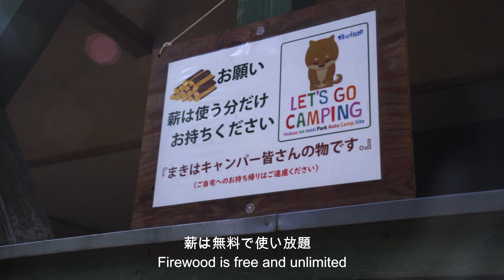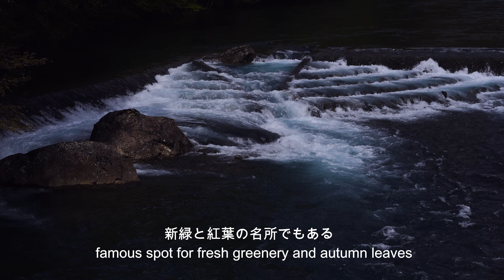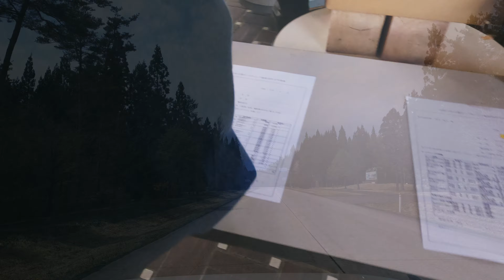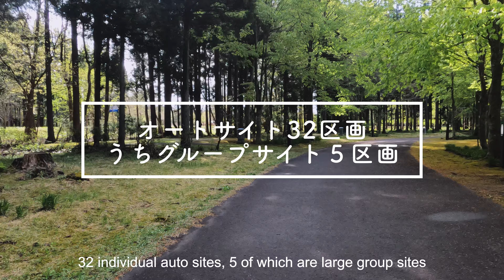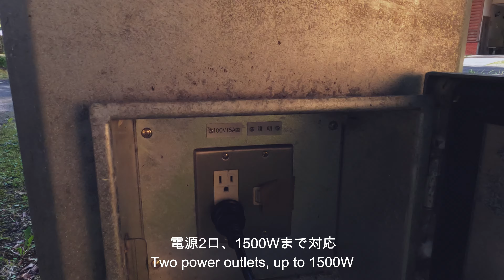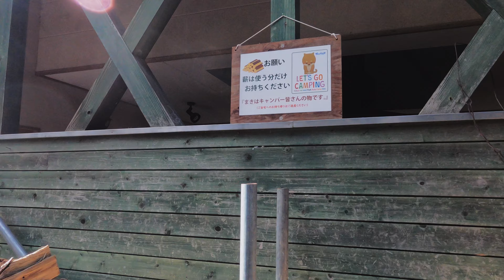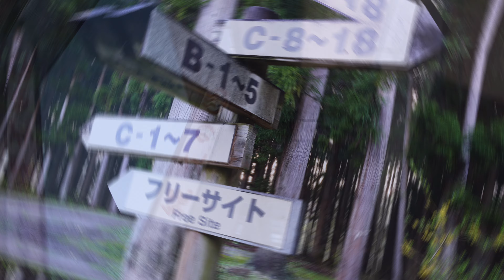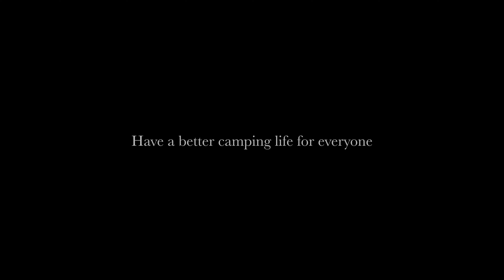【 北欧の杜オートキャンプ場 サイト徹底解説】秋田に存在する絶景夕日が見れる高規格キャンプ場 / 予約が取りやすい / 秋田県北秋田市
ゴールデンウィークに北秋田市に北欧の杜公園オートキャンプ場へ行ってきました。
予想を上回るほど高規格で綺麗なキャンプ場、しかもゴールデンウィークなのにサイトは空いていて穴場。
フリーサイトからの夕日は絶景で静かな時間を過ごすことができるおすすめキャンプ場。
また、田沢湖と角館を流れる玉川中流に続く全長10kmの抱返り渓谷にある回顧の滝は圧巻。
近くに角館武家屋敷、田沢湖など観光スポットもあり。
是非にいちど行ってみてはいかがでしょうか・・・

I went to Northern Europe Forest Park Auto Campsite in Kitaakita City during Golden Week.
The campsite is so high standard and beautiful that it exceeds expectations, and even though it's Golden Week, the site is vacant and a little-known spot.
A recommended campsite where you can spend a quiet time with a superb view of the sunset from the free site.
In addition, the Mikaeri Falls in the 10km long Dakigaeri Valley, which follows the midstream of the Tamagawa River, which flows through Lake Tazawa and Kakunodate, is a masterpiece.
There are also sightseeing spots such as the Kakunodate Samurai Residence and Lake Tazawa nearby.
Why don't you visit once by all means...

골든 위크에 키타 아키타시에 북유럽의 모리 공원 오토 캠프장에 다녀 왔습니다.
예상을 웃도는 만큼 고규격으로 예쁜 캠프장, 게다가 골든 위크인데 사이트는 비어 있어 숨은 명소.
프리 사이트에서의 석양은 절경에서 조용한 시간을 보낼 수있는 추천 캠프장.
또, 타자와코와 카도칸을 흐르는 다마가와 중류에 이어 전체 길이 10km의 되돌아온 계곡에 있는 회고의 폭포는 압권.
인근에 카도칸 무가 저택, 타자와코 등 관광 명소도 있습니다.
꼭 일단 가 보는 것은 어떻습니까 ...

Turismo en la prefectura de Akita, Japón Lugares turísticos recomendados para extranjeros
Fui a Northern Europe Forest Park Auto Campsite en la ciudad de Kitaakita durante la Semana Dorada.
El campamento es de tan alto nivel y hermoso que supera las expectativas, y aunque es la Semana Dorada, el sitio está vacío y es un lugar poco conocido.
Un camping recomendado donde pasar un rato tranquilo con una magnífica vista de la puesta de sol desde el sitio gratuito.
Además, las cataratas Mikaeri en el valle Dakigaeri de 10 km de largo, que sigue la corriente media del río Tamagawa, que fluye a través del lago Tazawa y Kakunodate, es una obra maestra.
También hay lugares de interés turístico como la Residencia Kakunodate Samurai y el lago Tazawa cerca.
¿Por qué no visitas una vez por todos los medios...

日本秋田縣觀光 向外國人推薦的觀光景點
黃金周期間去了北秋田市的北歐森林公園汽車露營地。
露營地的水準和美感超出預期，雖然是黃金周，但場地空置，鮮為人知。
推薦的露營地，您可以在免費網站上欣賞日落美景，度過安靜的時光。
此外，沿著流經田澤湖和角館的多摩川中游，長達 10 公里的抱回溪谷中的三回瀑布堪稱傑作。
附近還有角館武士住宅和田澤湖等觀光景點。
一定要來一次嗎...

Passeios turísticos na Prefeitura de Akita, Japão Pontos turísticos recomendados para estrangeiros
Eu fui para o Parque de Campismo Automático do Parque Florestal do Norte da Europa na cidade de Kitaakita durante a Semana Dourada.
O camping é de tão alto padrão e bonito que supera as expectativas, e mesmo sendo Golden Week, o local é vago e pouco conhecido.
Um parque de campismo recomendado onde pode passar momentos tranquilos com uma vista soberba do pôr-do-sol a partir do local gratuito.
Além disso, as Cataratas Mikaeri no Vale Dakigaeri de 10 km de extensão, que segue o rio Tamagawa, que flui através do Lago Tazawa e Kakunodate, é uma obra-prima.
Há também pontos turísticos, como a Kakunodate Samurai Residence e o Lago Tazawa nas proximidades.
Por que você não visita uma vez por todos os meios...